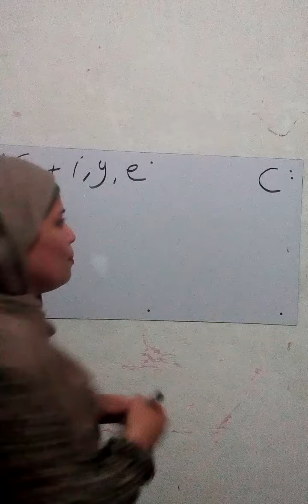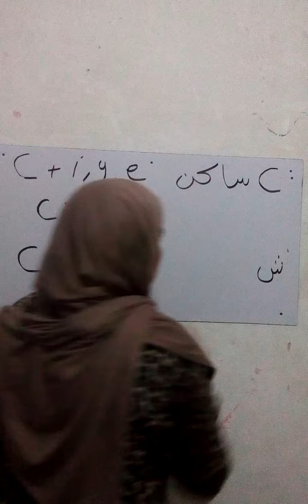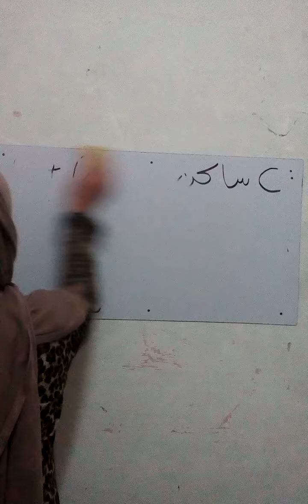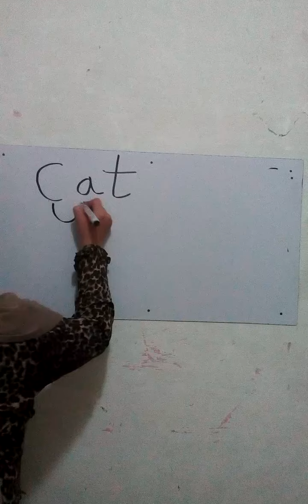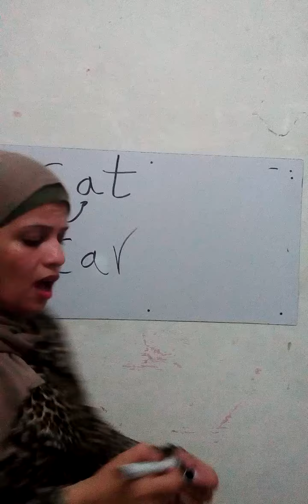نطق حرف C